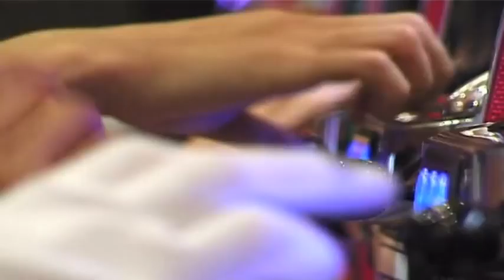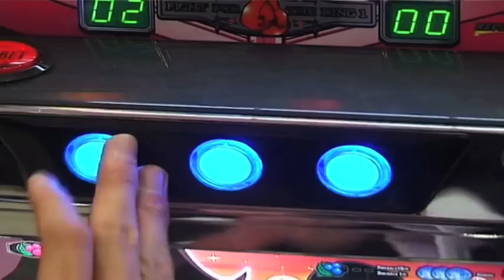HUMAN FRAMES - Kurzfilmprogramm WAHNSINN, Sa, 16.6.2012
Kurzfilmprogramm, Sa, 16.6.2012, 20:30-21:40 (72 min.)
Werkstatt der Kulturen, Wissmannstraße 32, 12049 Berlin

Making circles (métamorphose), Yoko Fukushima, Japan/Frankreich, 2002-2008, 3'20
Who lives in my head?, Margarida Paiva, Portugal/Norwegen, 2009, 4'
Copy Shop, Virgil Widrich, Östereich, 2001, 12'
Crazy days, Adel Abidin, Finnland/Irak, 2005, 11'52
Masking for serene velocity - Heat shot 3, Yeonjeong Kim, Südkorea, 2008, 11'
Hau Raus!, Nhu Nguyen, Deutschland, 2009, 0'31
Counterparts, Jan Verbeek, Deutschland, 2010, 8'34
Genius and madness, Triny Prada, Frankreich/Kolumbien, 2010, 6'
From where I am standing, Carl Stevenson, Großbritannien, 2005, 4'25
Foire, Quentin Brière Bordier, Frankreich, 2006, 5'40